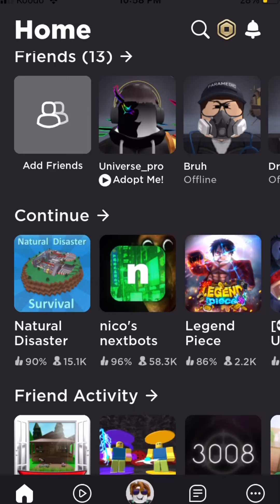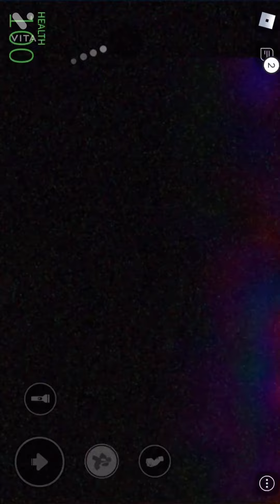Nicos nextbots (repost)